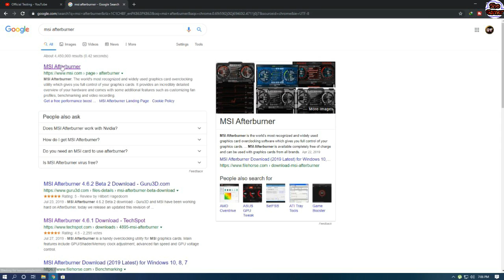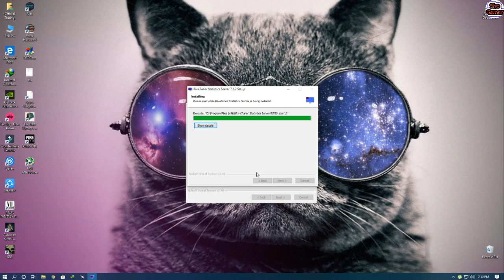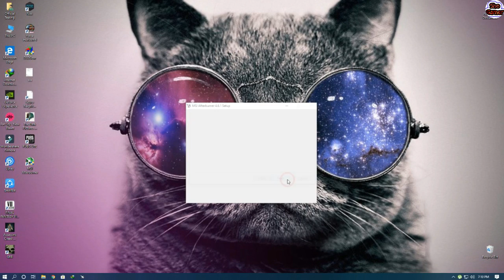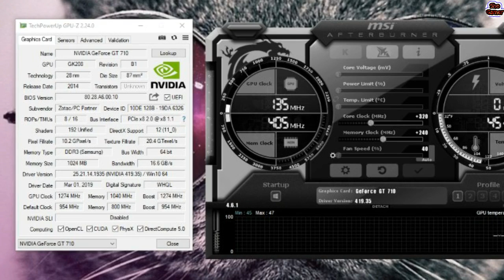How To Overclock gt 710 | fps boost | Best Msi Afterburner Settings For Gt 710 | Gt 710 oc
________________/More GT 710 Gaming_______________